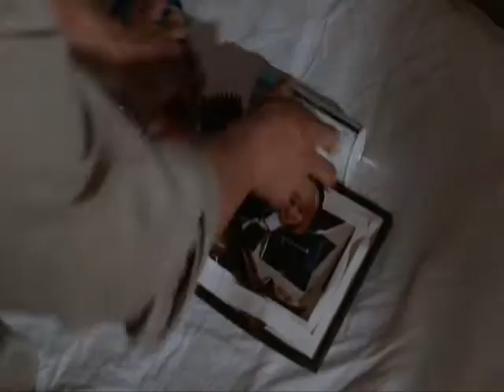CHEVELLE- PROVE TO YOU (Lock Up Mashup)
Chevelle- Prove To You (Lock Up/Mash Up)
From the album Point#1 1999
Chevelle is an American alternative metal band that formed in 1995 in Grayslake, Illinois, a suburb of Chicago. The band was originally composed of brothers: Pete Loeffler (lead vocals and guitar), Sam Loeffler (drums and percussion) and Joe Loeffler (bass and backing vocals).[1] When Joe left the band in 2005, Geno Lenardo subbed-in as the bassist until he was replaced by Pete and Sam's brother-in-law, Dean Bernardini.

Chevelle has sold over four million albums in the United States.The band's first studio album, Point #1 was released on a small record label called Squint Entertainment. Chevelle's second album, Wonder What's Next, was certified Platinum by the RIAA after a debut at No. 14 on the United States albums chart, Billboard 200. This Type of Thinking (Could Do Us In), the band's third album debuted at No. 8 and has been certified Gold. Chevelle has since released a fourth album, Vena Sera, a fifth album, Sci-Fi Crimes, which was released on August 31, 2009, and a sixth album Hats Off to the Bull was released on December 6, 2011. Their newest album, La Gárgola, was released on April 1, 2014. Other releases from Chevelle include two live albums, DVDs and a compilation of band favorites.

Lock Up is a 1989 American prison film directed by John Flynn, starring Sylvester Stallone and Donald Sutherland. The film was released in the United States on August 4, 1989.